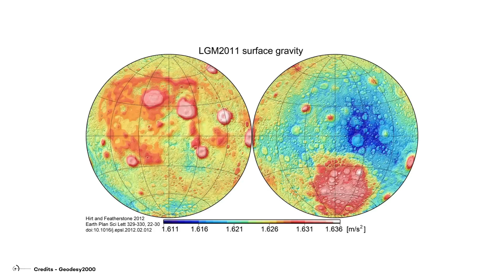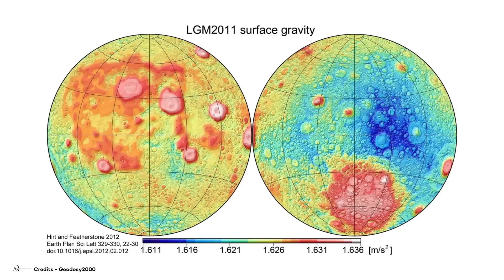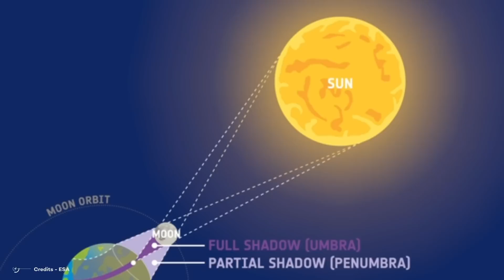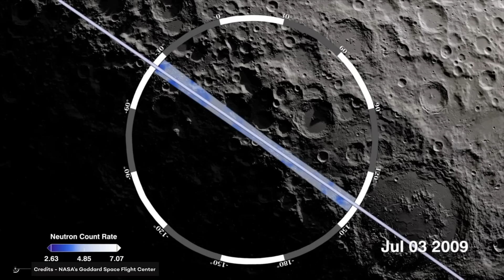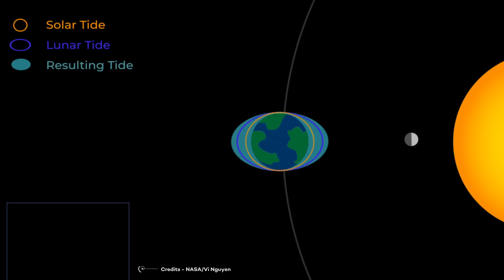10 Mysterious Moon Facts Episode 3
In past videos, we talked about mysteries and exciting facts about the Moon, and since we saw that it had a great acceptance, we decided to bring a third part; in this video, we will address ten mysteries that you surely did not know about the Moon. Are you ready? Let's get started!
10. The Moon has a "dust tail"
Although you may never have seen it, the Moon has a "dust tail" that stretches out along its orbit much like a comet, only unlike a comet's tail, this lunar dust tail is very faint and difficult to detect directly. However, it is believed to be composed of dust and gas particles lifted from the lunar surface due to solar radiation.
This lunar dust tail is thought to significantly impact the Moon's surface, as dust and particles can affect the chemical composition of the lunar surface and alter surface reflectivity. In addition, this tail of lunar dust may have implications for human and robotic exploration of the Moon. The dust can harm astronauts' health and interfere with the operation of electronic equipment and equipment—air purifiers.

Video Chapters:
00:00 Introduction
00:30 10. The Moon has a "dust tail"
01:40  9. The Moon smells of burnt gunpowder
02:50 8. The only world other than Earth that humanity has been on
04:08 7. Strange fluctuations in the Moon's gravitational field
05:24 6. The Moon has no seasons
06:34 5. More meteor strikes on the dark side
07:50 4. The Moon is the fifth largest satellite in the solar system
08:40 3 There is frozen water at the poles of the Moon
10:12 2. The Moon can affect seismic activity on Earth
11:17 1. A time capsule